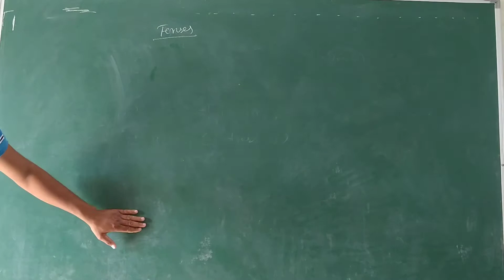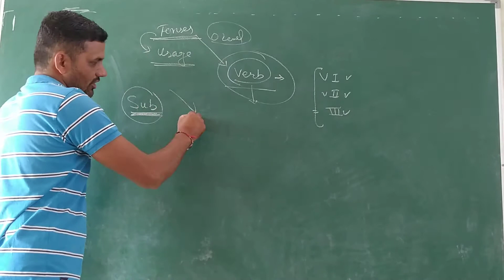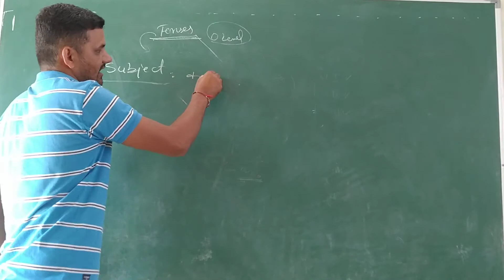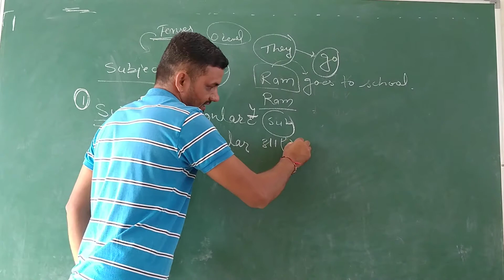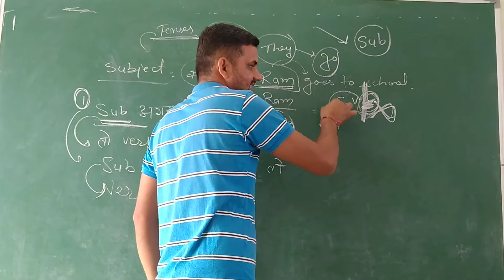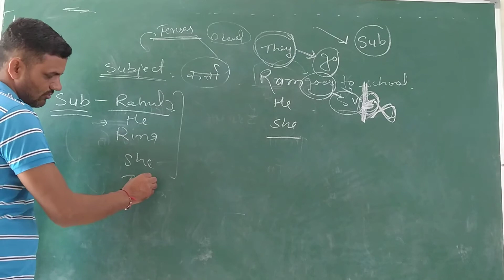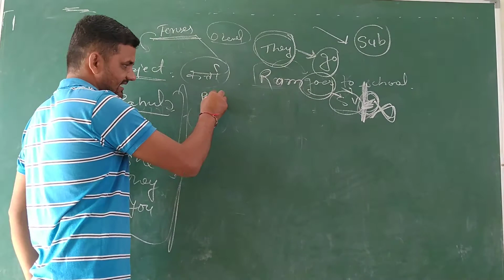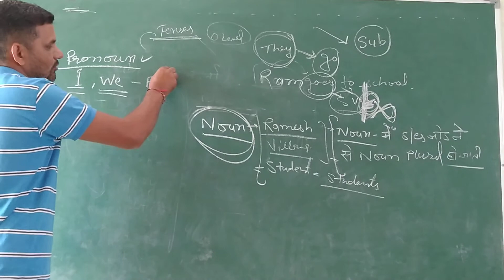Tenses introduction I General English for all classes Part 1